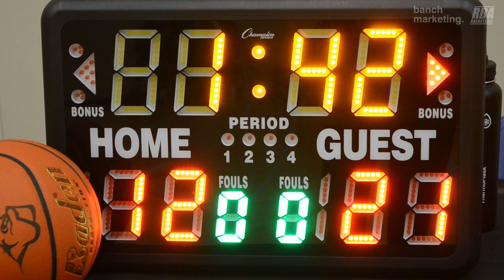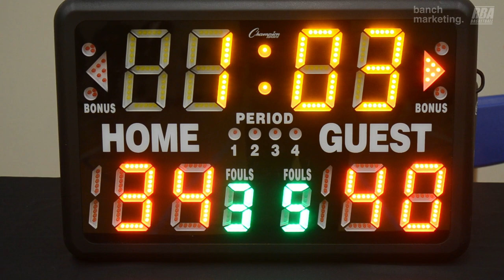2024 Burnaby Winter Comp - Icy Hot vs Moody Goonies - Roundball BC Mens Basketball League